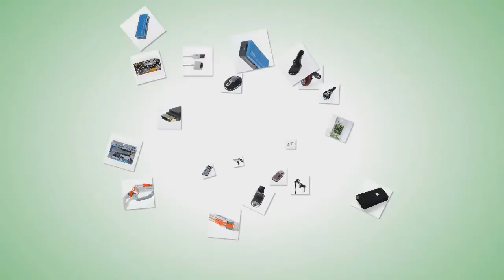iPhone 3G 3GS Cute Kitty Pattern Rhinestones Hard Plastic Back Cover - dinodirect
This rhinestone style plastic hard back cover can personalize your phone while protecting it. It protects the back of your phone from scratch, bump and other damage.